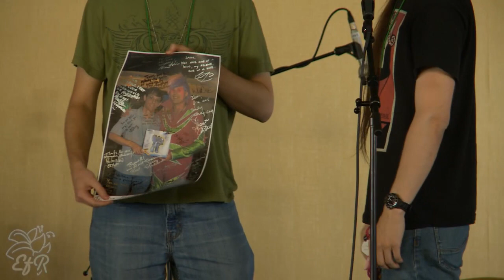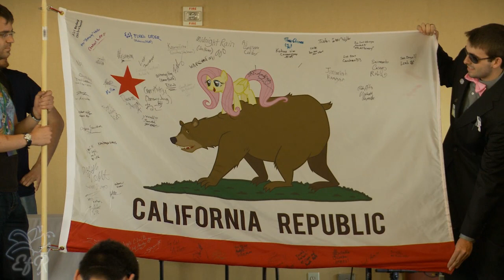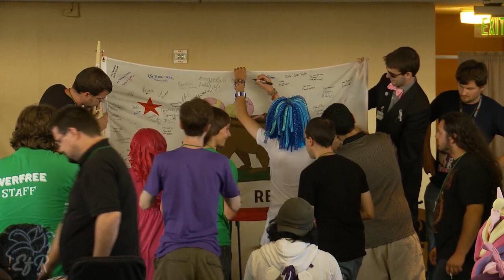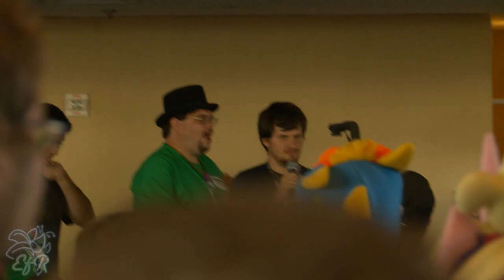EFNW 2012 - Closing Ceremonies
Everfree Northwest - Closing Ceremonies